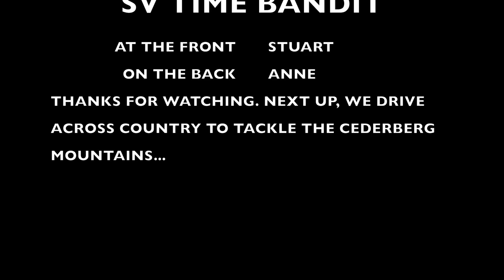Motorcycle South Africa on Two Wheels - Eps 9; Up North Part 2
We head further north in search of diamonds and get more wet feet.